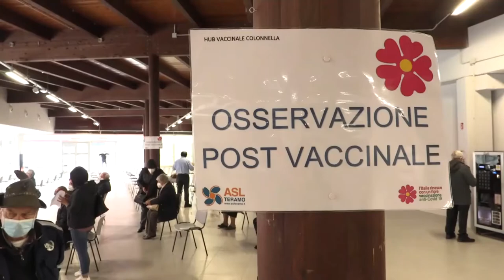Covid. L’Abruzzo non vuole rallentare le vaccinazioni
Dopo l’istituzione del Green pass boom di prenotazioni di vaccino nella nostra regione dove si punta a raggiungere per fine agosto l’immunità di gregge. Nessun rallentamento per le vaccinazioni ad agosto promette l’assessore Regionale Nicoletta Verì